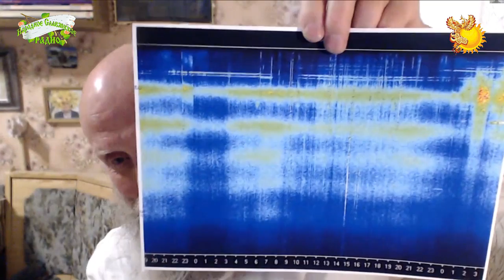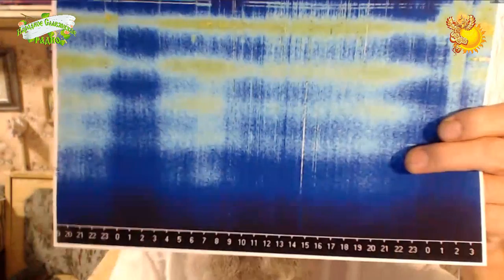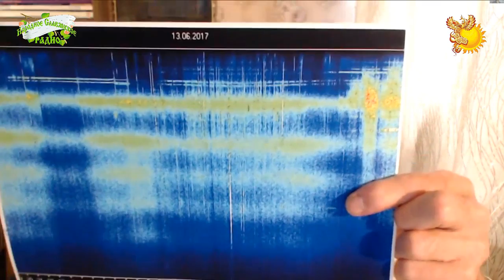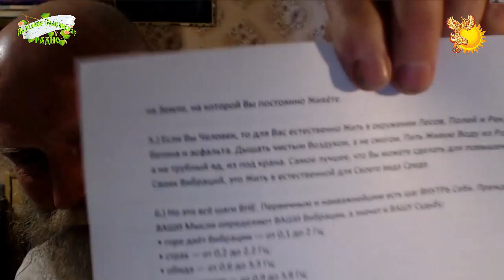Основные принципы мироздания. Часть 1.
Автор-сказитель Владимир Николаевич Артамонов.
Ведущий Алексей Орлов.

В передаче будет поведано о:
- Конах мироздания.
- "Тайном" договоре властителей мира.
- Частоте Шумана.
- и т.д. и т.п.